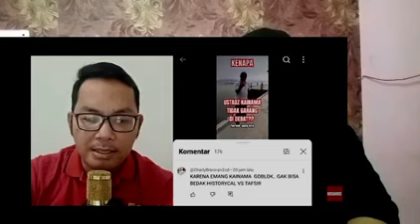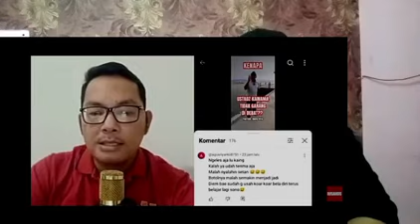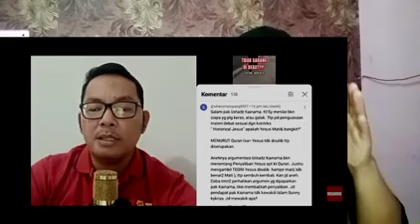KAGETT HARI INI😱USTAD KAINAMA DIKABARKAN GANG GUAN JIW4 USAI DIPEC4T JADI USTAD.!?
Shalom teman2 semua, mari tetap dukung Chanel ini untuk menjadi berkat bagi semua orang. terimakasih.!